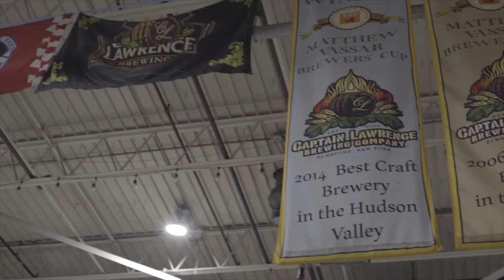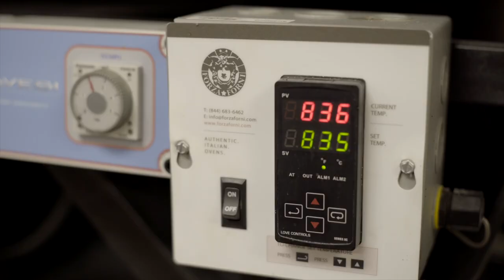Captain Lawrence Brewing Co. Beer Hall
Captain Lawrence Brewing Company (established 2006) was founded in New York's Hudson Valley by founder and brewmaster Scott Vaccaro. After establishing a prominent name as an award-winning craft brewery over the past 13 years, Captain Lawrence Brewing Co. decided to open a public beer hall at their Elmsford, NY headquarters.

The Captain Lawrence Brewing Co. Beer Hall features their standard beers as well as a line of special experimental beers - and what better way to complete such an experience than to pair them with brick oven pizza?

Fiero and the Captain Lawrence Brewing Co. staff worked closely to develop a unique wood fired pizza menu in their Fiero Rotating Oven. The rotating floor of the oven ensures that the Beer Hall staff won't have any trouble producing high quality pizzas for hungry beer drinkers.